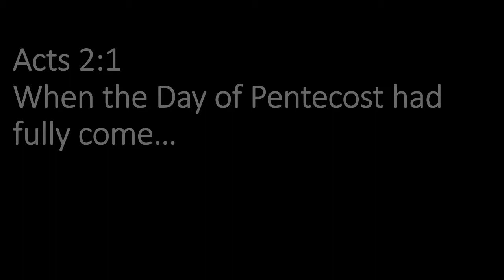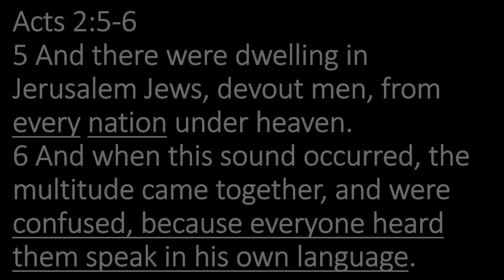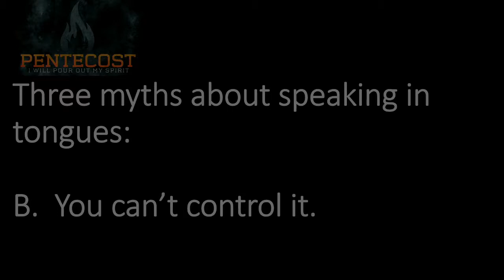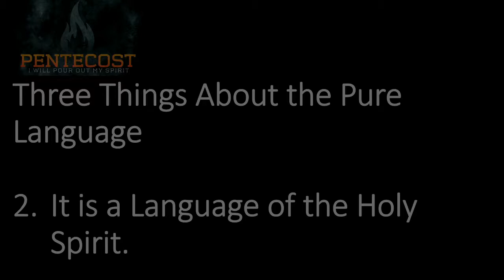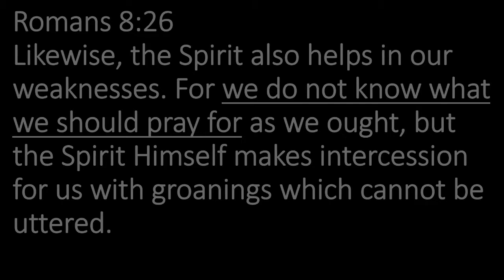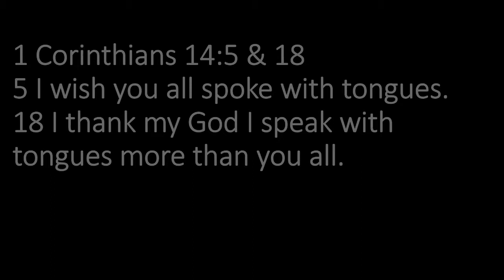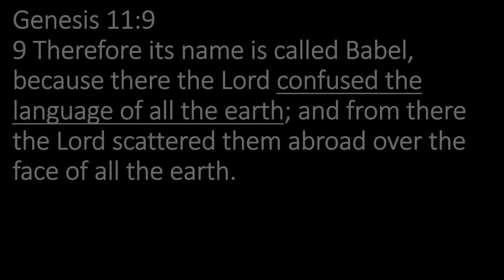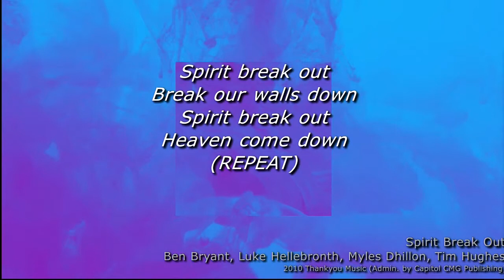2019 06 02 The Pure Language